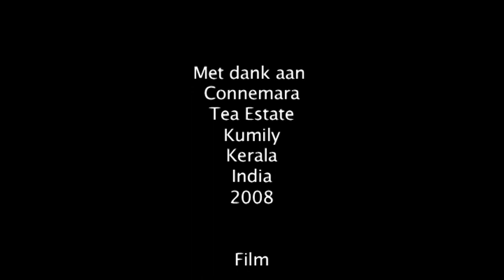theetuinen in Kumily (Kerala India)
visiting tea gardens around Kumily